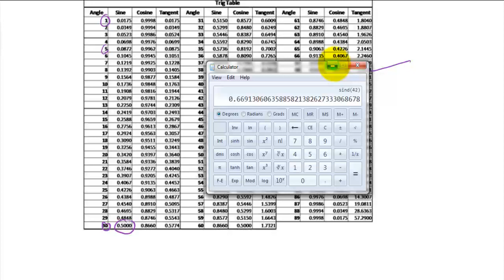Lecture 3 Simple trignometric Calculations